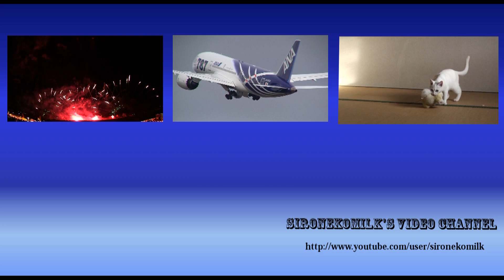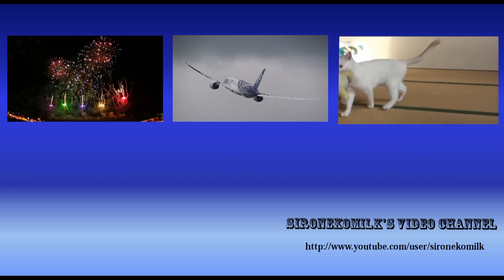C57形蒸気機関車 Japanese Steam Locomotive SL C57-180 Banetsu Monogatari 磐越西線 ばんえつ物語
C57形蒸気機関車 磐越西線 ばんえつ物語/This is the C57-180 SL Banetsu Story, a C57  Japanese steam locomotive that has revived on the Banetsu Saisen line.
The Omiya General Vehicle Center has restored C57 180 stored at Niitsu Municipal Niitsu Daiichi Elementary School in Niitsu City, Niigata Prefecture (now Akiha-ku, Niigata City).
This train runs from Niitsu Station (Niigata Prefecture) to Aizuwakamatsu Station (Fukushima Prefecture) on the Banetsu Saisen Line as a temporary Rapid train.
On the Banetsu saisen Line, which has many uphill slopes, you can enjoy the scene where a steam locomotive is running powerfully while discharging black smoke.

磐越西線で復活を遂げたC57形蒸気機関車 SL C57-180 SLばんえつ物語の走行映像です。
新潟県新津市（現・新潟市秋葉区）の新津市立新津第一小学校に保存されていたC57 180を大宮総合車両センターで修復し、磐越西線の新津駅(新潟県)から会津若松駅(福島県)間を臨時快速列車として運行しています。
上り勾配も多い磐越西線では、黒煙を排出させながら力強く蒸気機関車が走行しているシーンも楽しめます。

Video:Canon XA10(1080p FHD)
Sound:Audio-Technica AT9943